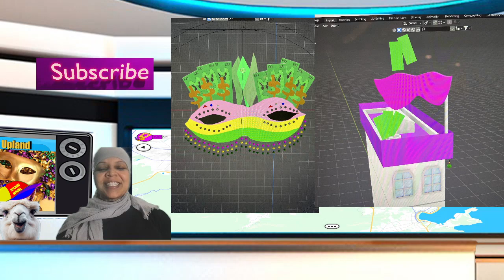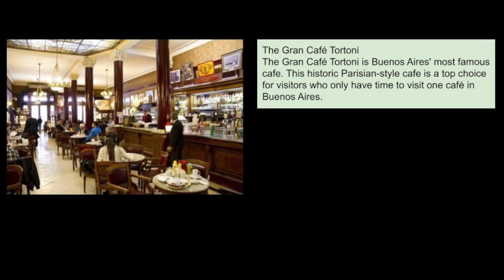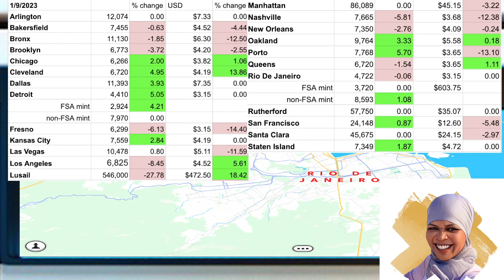What Neighborhoods In Buenos Aires Mucida eyed on his live & updates on the floor in Upland 1/9/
If you decide to play Upland after seeing my video, please join with my code. You will get 6000 starting UPX, a bit more than the usual starting UPX (game currency) if you join with my referral code; additionally,, you will get half your first UPX purchase as a bonus (e.g. buy 50K UPX and get 25k bonus for a total of 75k your first purchase)